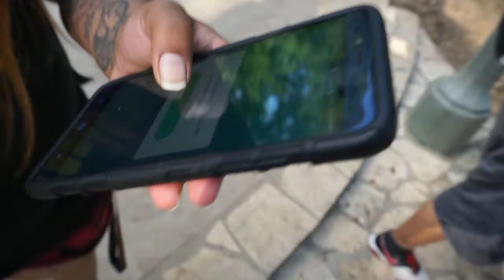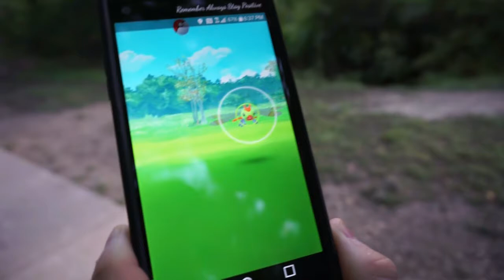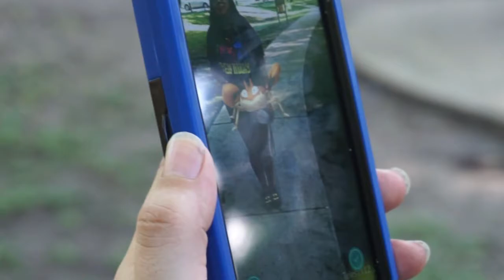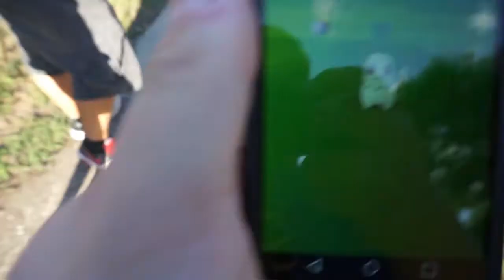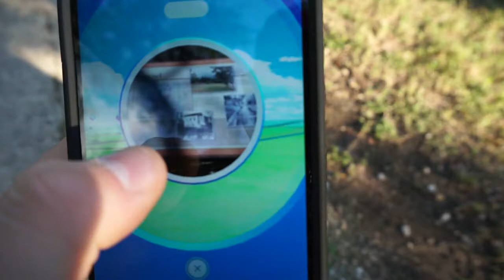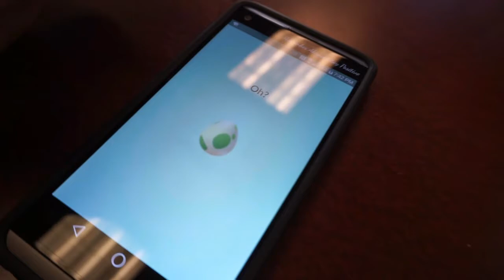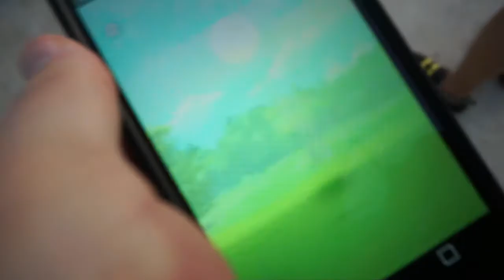Pokemon Go (Season 2 Ep.1) - The Johto Journeys